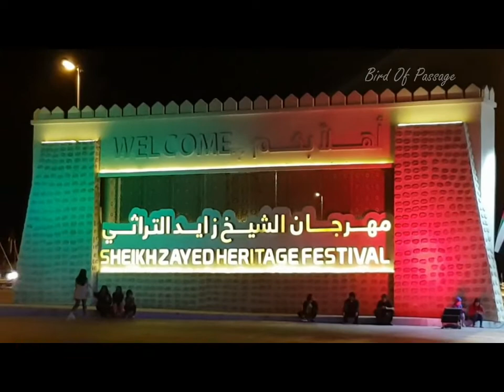World Record Breaking Fire works-15 minutes -HERITAGE FESTIVAL part 4 -2019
Wathba fest  part 4 -  Fire works -HERITAGE FESTIVAL-2019 - AL WATBA HERITAGE VILLAGE, ABU DHABI -UAE

World record breaking fire works happens in  Abu Dhabi -Al Watba on 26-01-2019 , 15 minutes continuous fire works
To preserve the heritage of the UAE in particular and the universal heritage of world civilizations as a whole. The Festival features a dedicated area each countries to show case the culture and heritage .
There was a very nice and beautiful fountain in the middle of the heritage village and it was very attractive.
On 26th January 2019 (Last day ) there was a world record breaking fire works about 15 minutes .

Other videos of the festival..